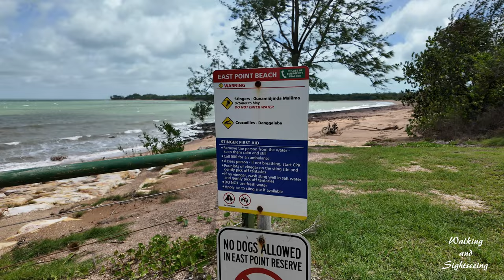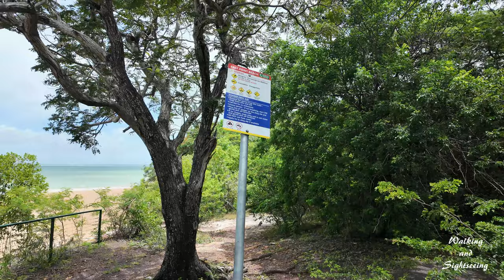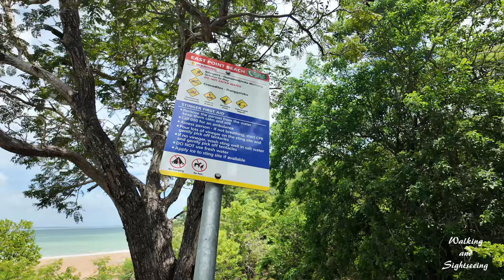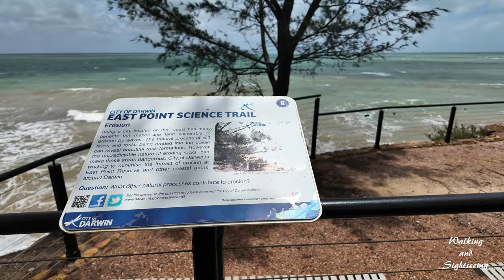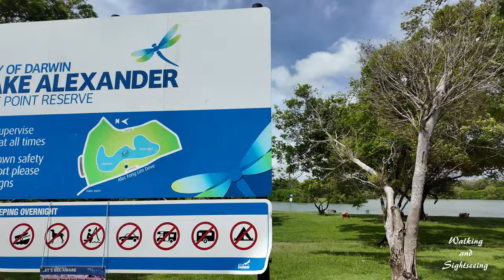East Point Reserve Relaxing and Cinematic Scenic Film | DARWIN Northern Territory Australia 🇦🇺 2024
East Point Reserve is a special place for the people of Darwin and is one of the most popular recreation areas for both locals and visitors. Rich in history and biodiversity, East Point is easy to access and has an abundance of facilities and attractions for everyone.

East Point Reserve is one of the largest reserves in the Darwin municipality boasting 200 hectares of green space and recreation spaces. We have been looking after the reserve since 1984 and aim to balance the ecological, cultural and historic values whilst providing recreational areas for everyone to enjoy.

East Point is an inner northern suburb of the city of Darwin, Northern Territory of Australia. It is the traditional country and waterways of the Larrakia people.

East Point, Lee Point and Point Charles all appear on Goyder's original plan of Port Darwin in 1869. This point, the easterly extremity of the entrance to Darwin Harbour has been used for a variety of purposes. It was the site of naval and anti-aircraft guns during World War II (1942–46), a post war golf course and currently a recreation reserve including a pony club and a war museum.